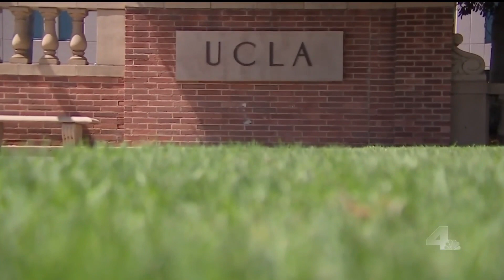COVID-19's First Wave Is Not Over | NewsConference | NBCLA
NBC4’s Conan Nolan talks with two leaders of the great state of California …Governor Gavin Newsom and Attorney General Xavier Becerra. Governor Newsom talks about why he is mandating that all Californians wear a face mask.  AG Becerra talks about his proposals on police reforms.

About NBCLA